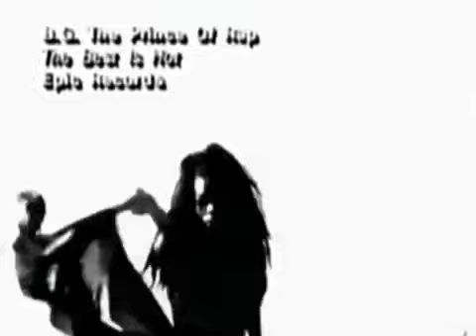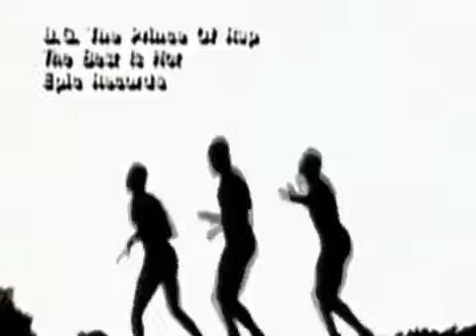B.G. THE PRINCE OF RAP - THIS BEAT IS HOT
FLASH BACK MUSIC - O passado no presente